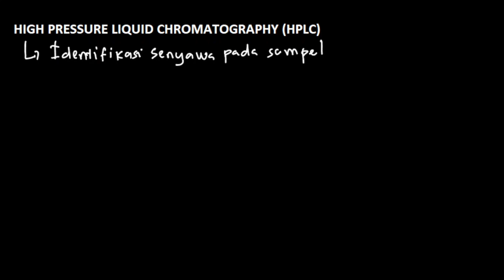KONSEP HIGH PERFORMANCE LIQUID CHROMATOGRAPHY (HPLC)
Video kali ini kita akan membahas konsep dari HPLC (High Performance Liquid Chromatography). Instrumen HPLC merupakan instrumen yang digunakan untuk mengidentifikasi senyawa pada sampel & menghitung besar konsentrasinya. Simak penjelasan selengkapnya untuk mengetahui bagaimana HPLC mendapatkan output yang sangat membantu para saintis dalam penelitian